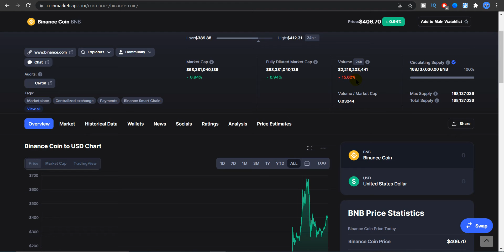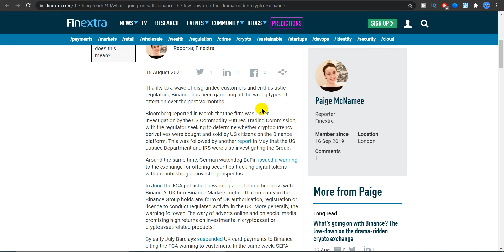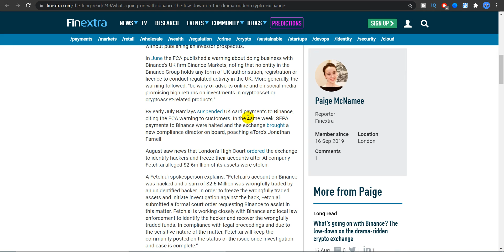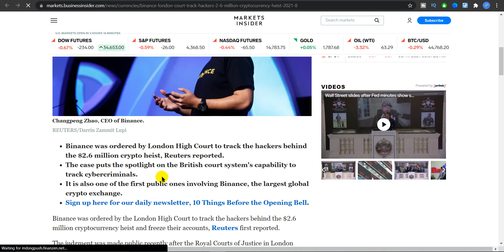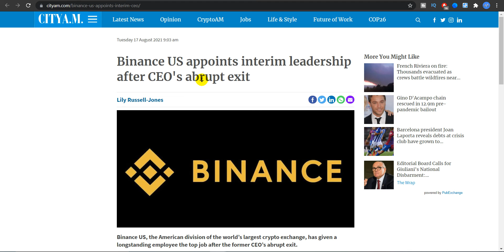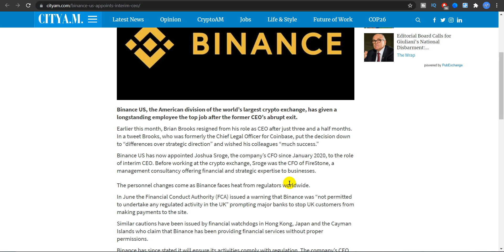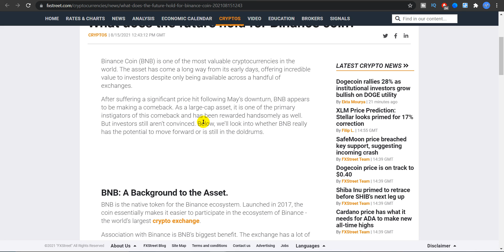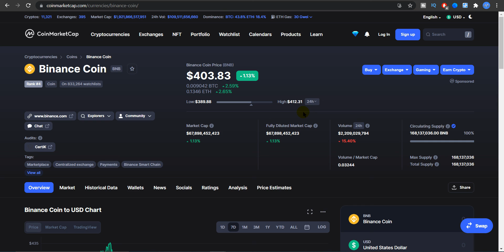NOT CLICKBAIT ! BINANCE COIN IS THE MOST UNDERRATED RIGHT NOW !!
Follow me for more updates :-